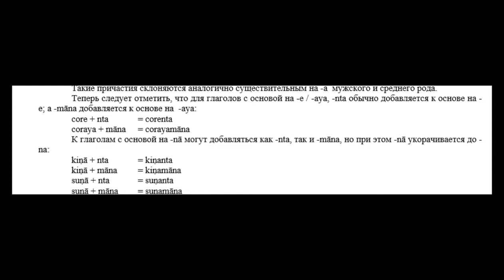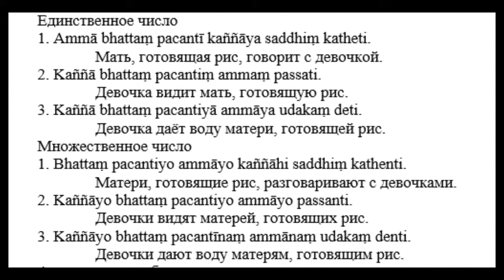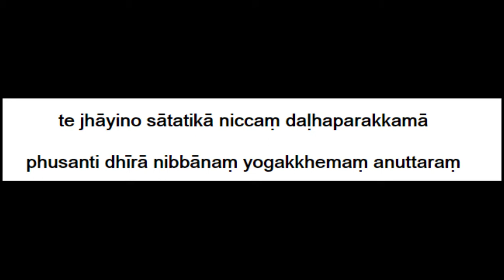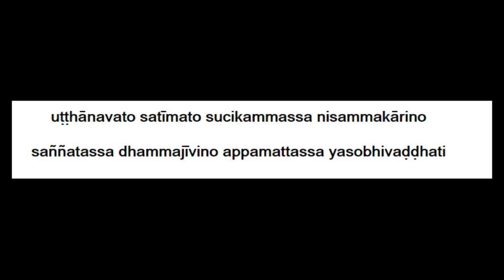Язык пали, урок 21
Причастия настоящего времени женского рода. Дхаммапада, 23-24